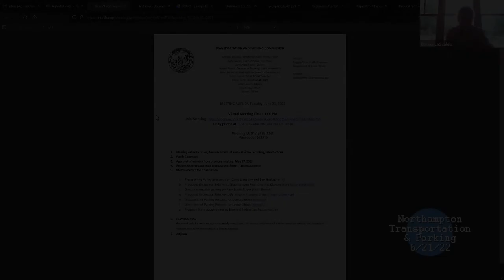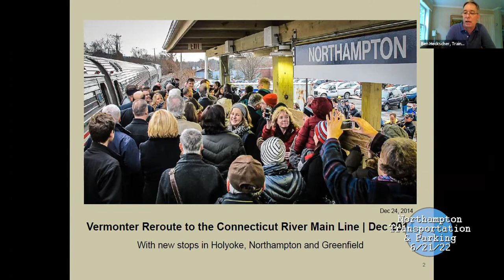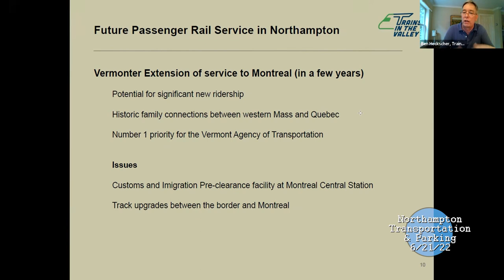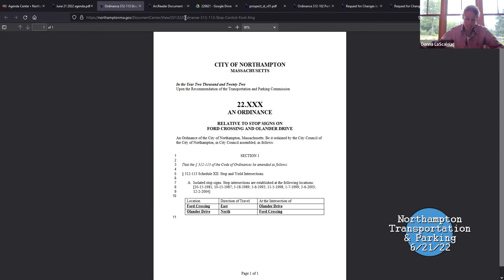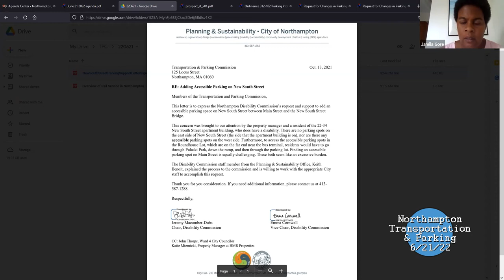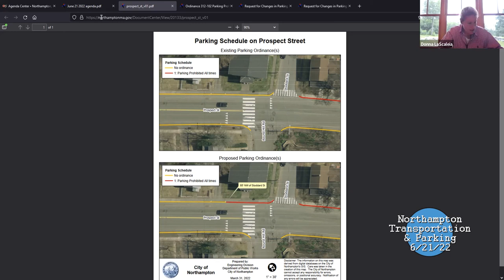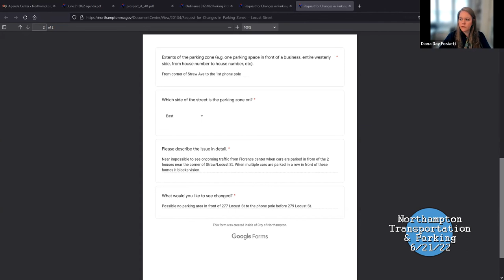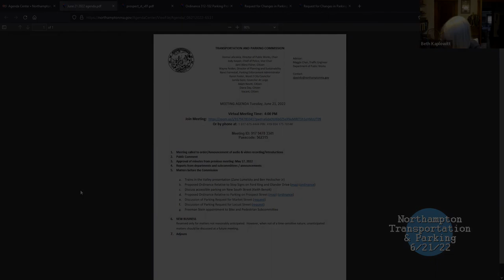Transportation and Parking Commission 6/21/22